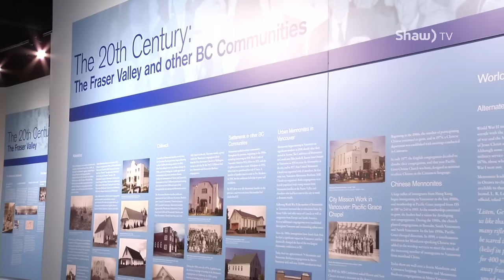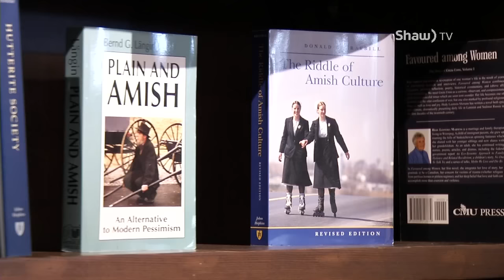Mennonite Museum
The brand new Mennonite Museum has open up in Abbotsford and Reporter Danny Goncalves was there to see what it was all about.